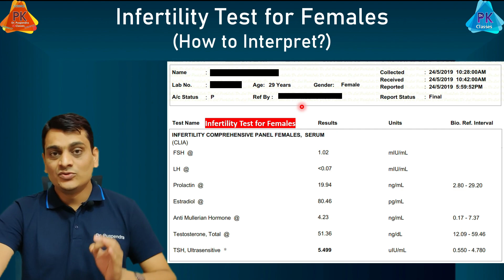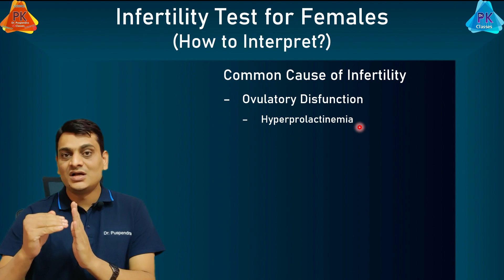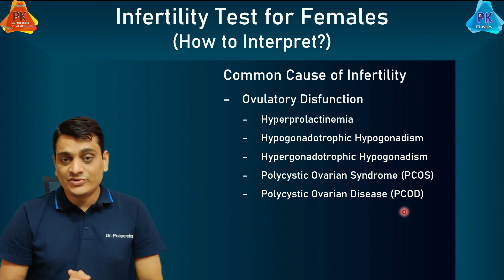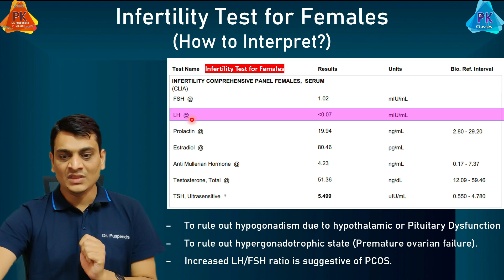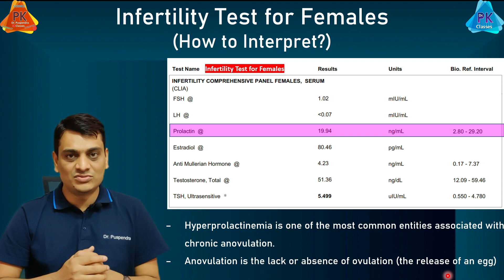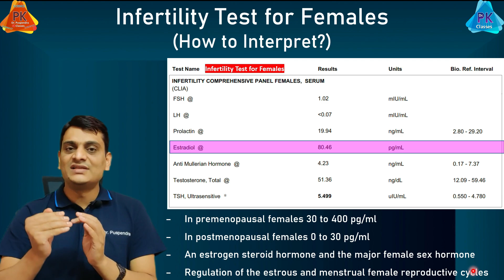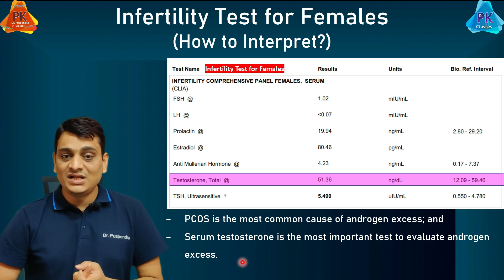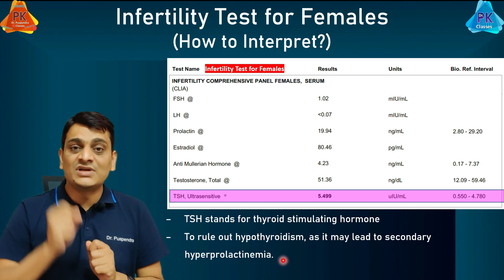Infertility Test for Females | Interpretation of Report | महिलाओं में Infertility Report देखना सीखें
Pulse Oximeter
Vapor Capsule (Easibreathe)